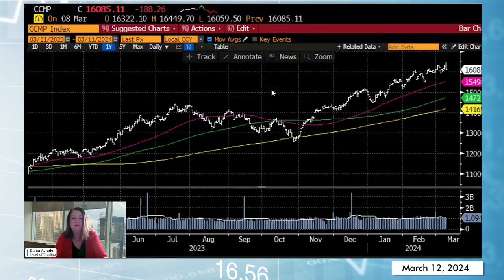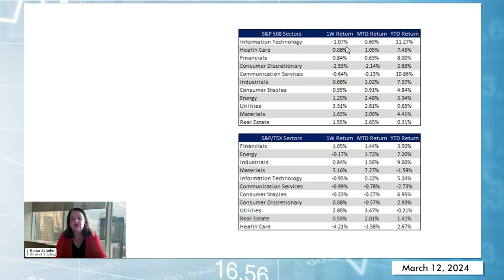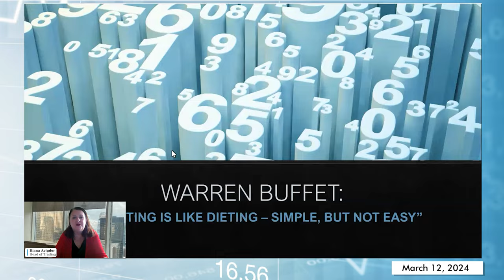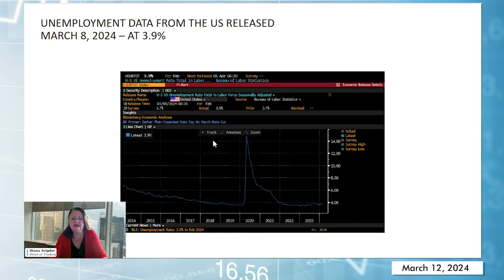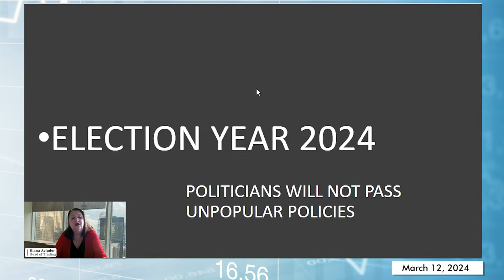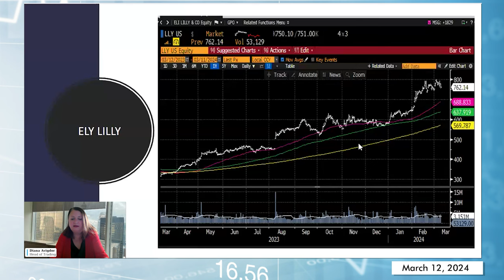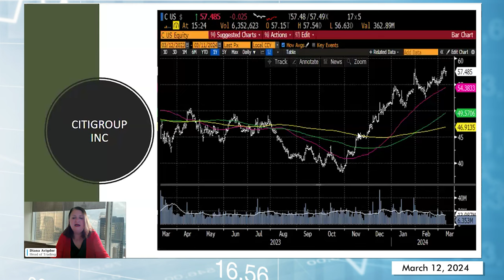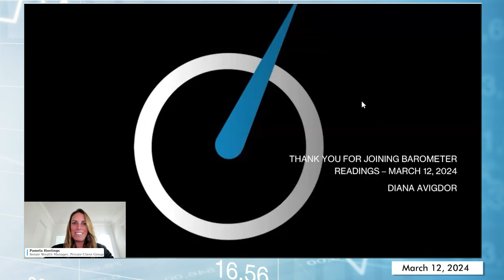Barometer Reading - March 12, 2024